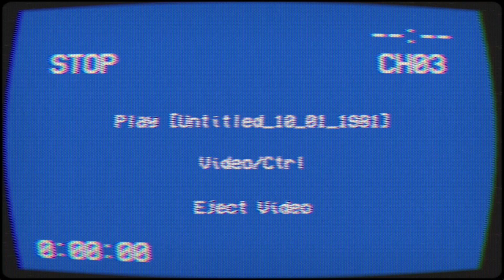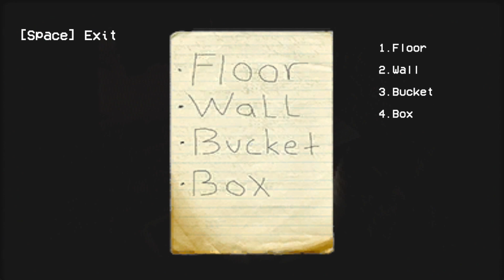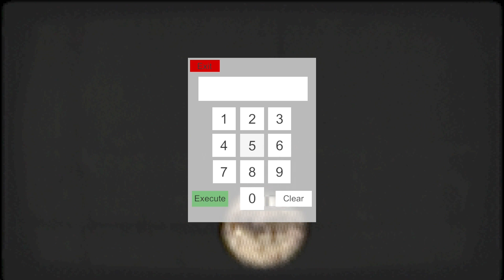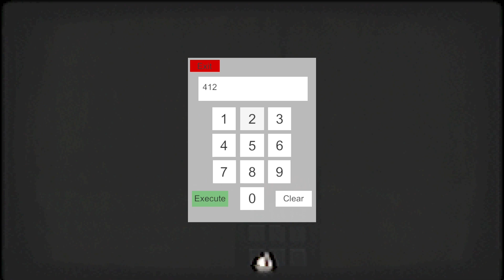CONFINED (No Commentary) Both Endings!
You have three minutes to escape a locked room. Can you solve the puzzle in time, or will you  meet a gruesome end?

Developed by StageFreight and released March 2024.

Gameplay, Commentary, Reviews, Video Editing, and Custom Thumbnails by Plastic Fangs.